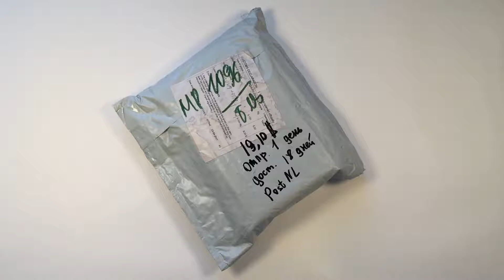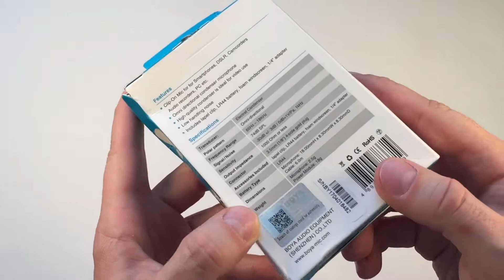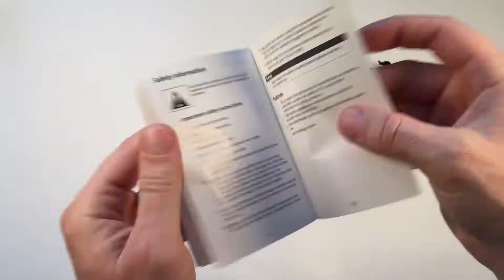Петличный микрофон Boya BY-M1. Лучший микрофон для начинающего блоггера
В этом видео я покажу вам конденсаторный петличный микрофон для Boya BY-M1. Отличная петличка для начинающего блоггера. Лучше, чем Audio-Technica ATR3350IS, на который я делал обзор ранее.

ВОЗВРАЩАЙТЕ ДО 15 % ОТ ПОКУПОК В ЛЮБЫХ ИНТЕРНЕТ МАГАЗИНАХ (КЭШ БЭК)